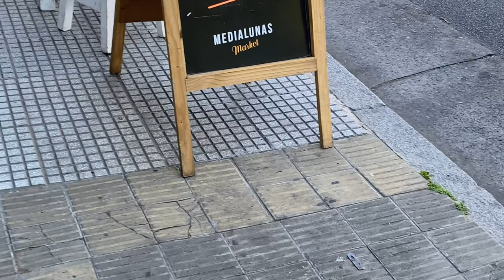Medialunas Market - Buenos Aires ( Barrio Caballito )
Another option for Facturas near home. This is across from Plaza Angel Gris in Caballito and a dozen medialunas for $290 AR Pesos is a pretty good price. This small panaderia is located on Avenida Donato Alvarez.